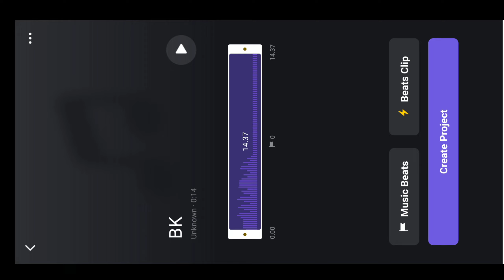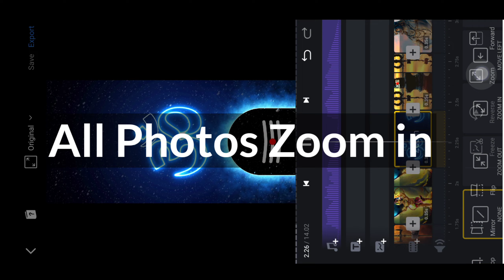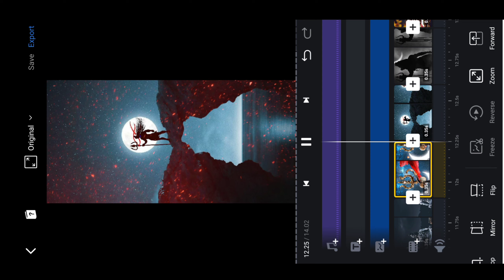Mohakal 4K Status Video Editing | Status Video Kaise Banaye Bobile Se | VN Tutorial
Apps Download